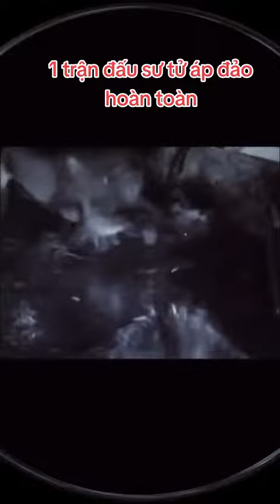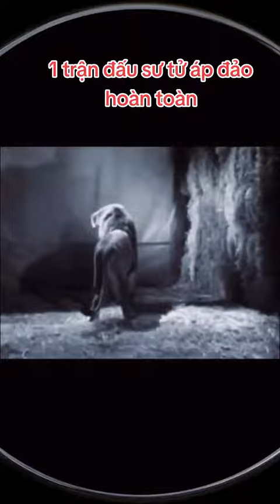Tiger vs Lion Fight. Who more stronger??! Part 3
Tiger vs Lion fight.